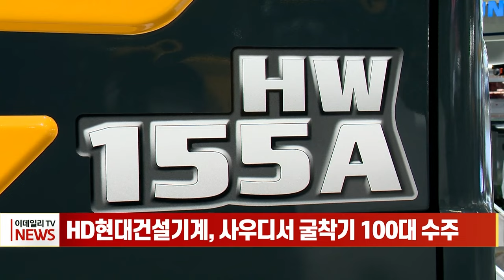HD현대건설기계, 사우디서 굴착기 100대 수주 (20231214)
HD현대건설기계, 사우디서 굴착기 100대 수주